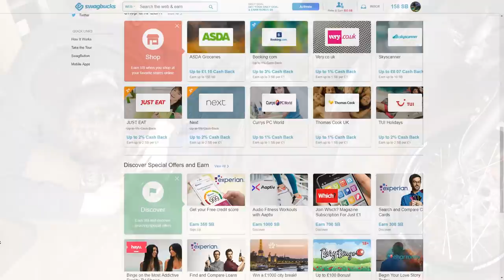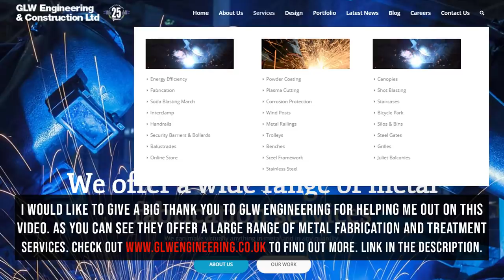BMW E30 Chassis Shot Blasting Time-lapse Restoration | BMW E30 325i Sport Restoration S1E10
MAKE and SAVE money here PLUS get $5 for just signing up!

Thanks to GLW Engineering for helping me out with this video.

I had a bit of an audio problem with this one. It will cut out every now and again for a short amount of time. I'm looking into it. (premier pro cc 2018)

This weeks video is the first time in the series we really get to look at the chassis of the E30. I head over to GLW Engineering to have the chassis put on a rotisserie and shot-blasted with medium grit glass media.

PROCESS:

So I sort of picked this one up where I left it from a while ago now when I first started taking the E30 apart. The doors and bonnet had already been stripped of all their plastic and rubber. All that was left was the boot lid and bumpers.

Once everything was down to bare metal it was time to have the car collected by GLW and taken for blasting. Once I got there, I had to remove all of the subframes, struts, and wheels before having them mounted on a rotisserie I purchased from 'roll and restore'. This was done with a forklift very early in the morning so I wasn't able to film it.

The car was then rolled into the blasting room. All of the paint and rust was then blasted off. The rotisserie made this ten times easier to access all of the hard to reach places.

In part two of the chassis blasting, the doors, boot, bonnet, and bumpers will be blasted and primed along with the chassis.

I am doing YouTube full time, 7 days a week, so any support is appreciated.